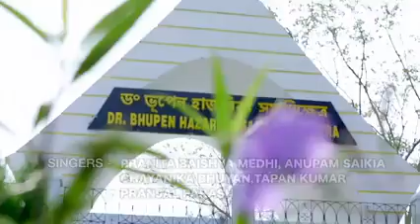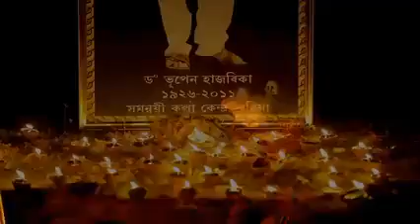xudhakantha amar aji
tribute to Dr. Bhupen Hazarika